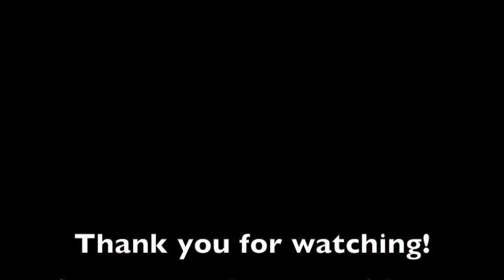Peugeot RCZ R 2016 In detail review walkaround Interior Exterior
Hello to MotorCarTube and a new car check. Today we present the 2016 Peugeot RCZ R, enjoy the detail view in the interior and exterior. Thanks for view! You always want to see the latest?